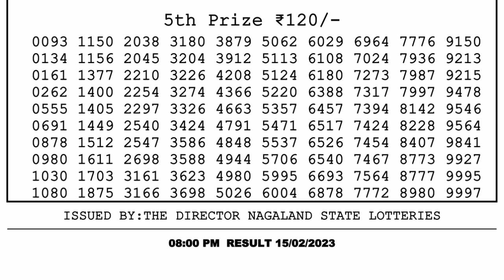🔴 Lottery Sambad Live 08:00pm 15/02/2023 Evening Nagaland State Dear Lottery Result Pdf Download